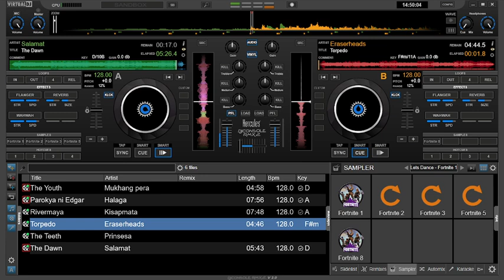Salamat The Dawn